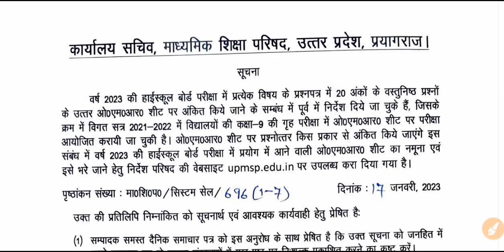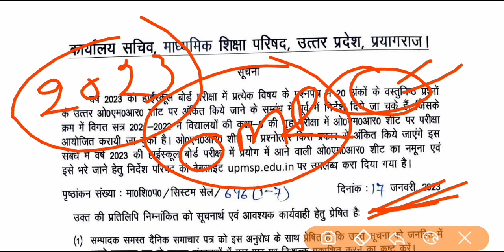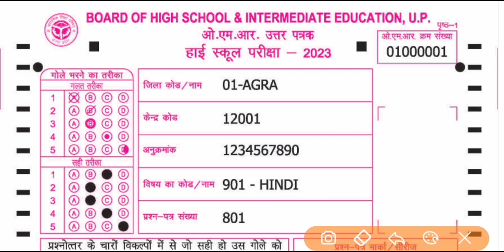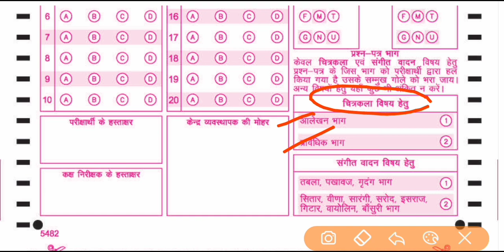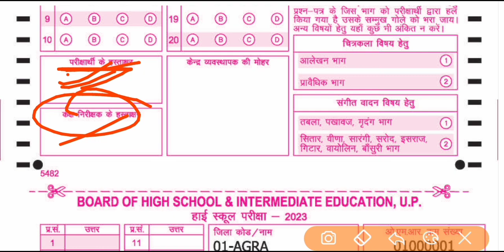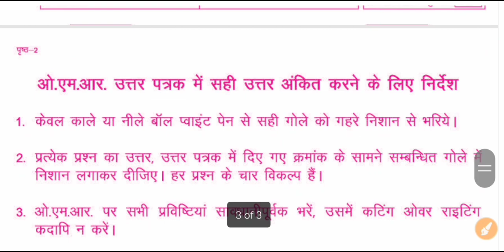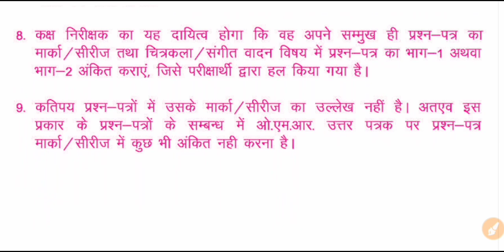up board ने जारी किया नोटिस | class 10 OMR sheet kaise bhare | upmsp ने नई नोटिस जारी की जल्दी देखे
up board ने जारी किया नोटिस | class 10 OMR sheet kaise bhare | upmsp ने नई नोटिस जारी की |